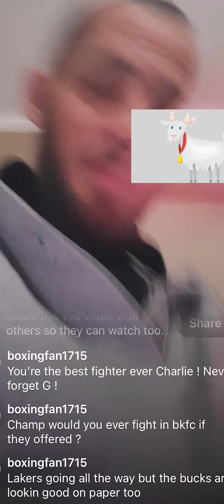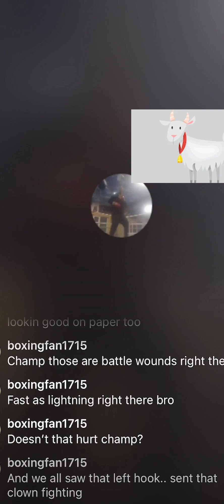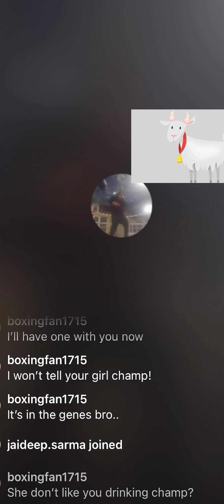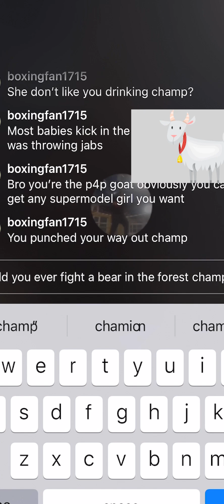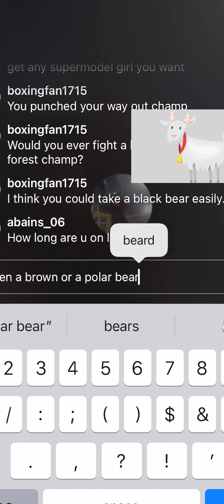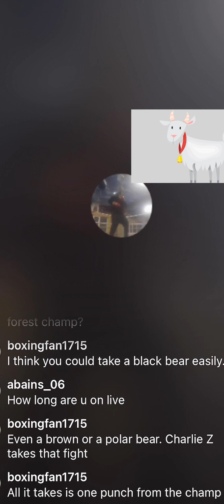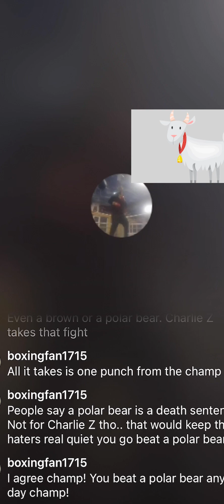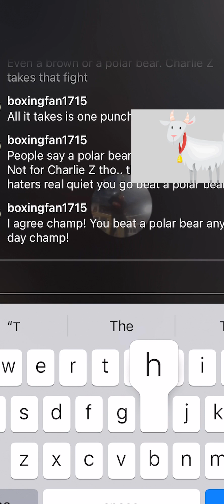Charlie Zelenoff Talks Taking On A Bear!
Charlie Zelenoff Talks Taking On A Bear Says A Polar Bear Would Be Light Work